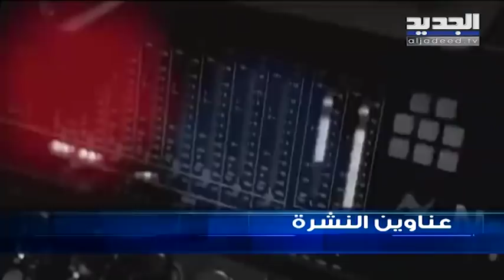عناوين نشرة الاخبار المسائية 08-11-2018